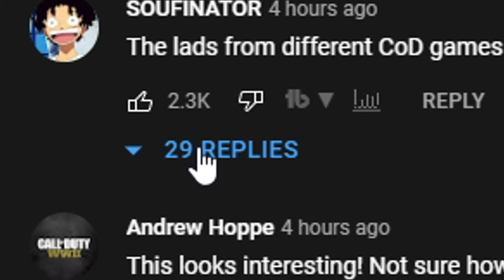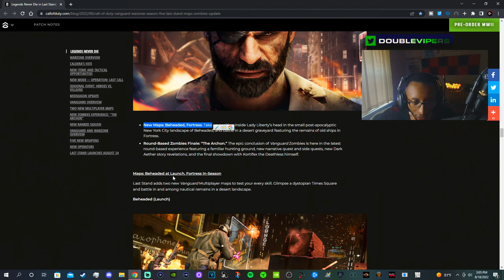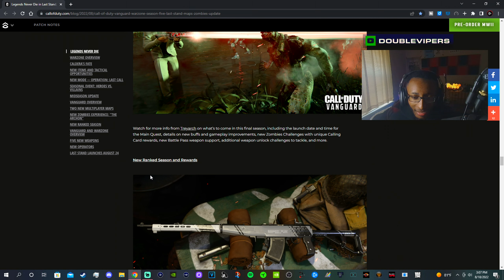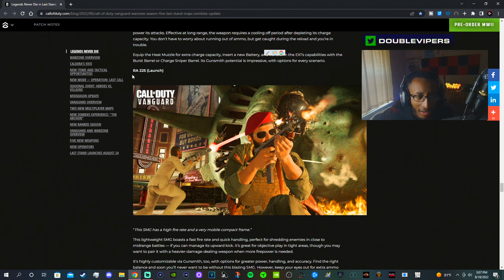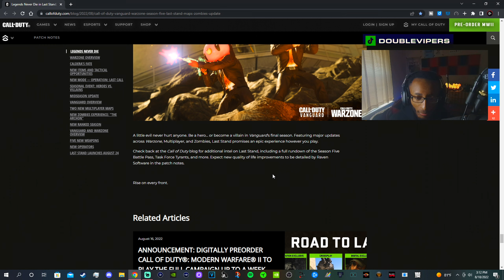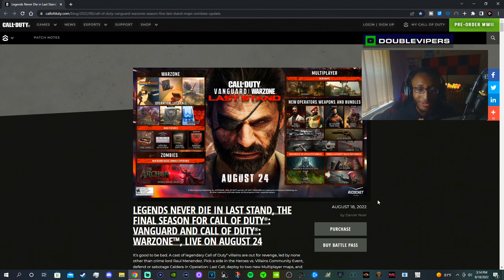the NEW SEASON 5 UPDATE.. RAUL MENENDEZ BUNDLE, RA 225 DLC WEAPON, and MORE! (Warzone Vanguard)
So in tonight’s video, we take a brief look at the NEW SEASON 5 UPDATE. For Vanguard, it releases 8/23 @ 9AM PST/12 noon EST. FOR WARZONE it comes out 8/24 @ 9 AM PST/12 noon EST. Coming soon, it comes equipped with a RAUL MENENDEZ BUNDLE, SERAPH OPERATOR, EX1 DLC WEAPON, and a RA 225 DLC WEAPON as well! Make sure you’re tuned into our channel for more info!

If you enjoy rage and funny moments, then you're at the right place! I try to upload and stream as much as possible.

*Keep in mind that donations are not necessary but always appreciated*